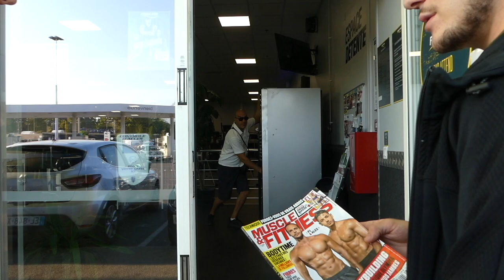ON S'ARRACHE AVEC ALEX DE BODYTIME! | WORKBODY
● INFO●

                     rafeshox
                     remi_giagnorio

                 RAFÉSHOW

● NOUS SUIVRE ●

* - Facebook | anthony priolo | Vladimir Geoffroy
*  - Snapchat | workbodyy / anthox94190 | vladsk894

| WORKBODY